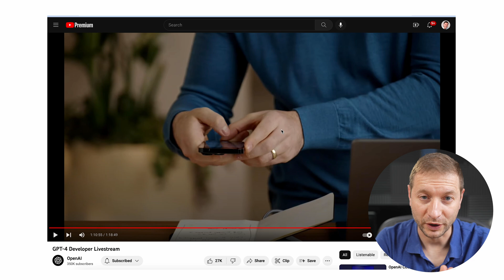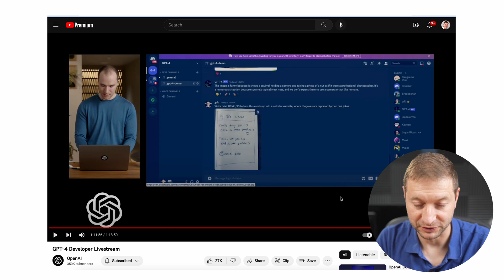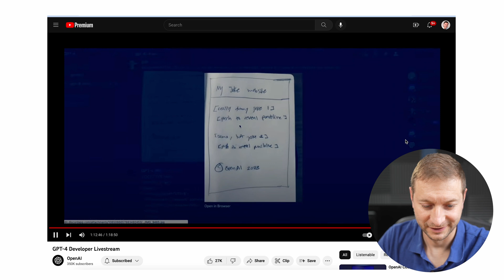GPT-4 : Napkin Developer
GPT-4 is pretty impressive, especially with the new image parsing capabilities. That gap between AI and your job is closing, make sure to level up.